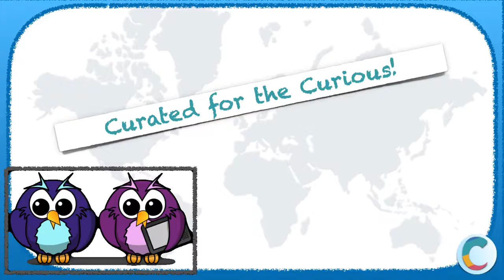'The News Today' For the Curious Kids 18 May, 2020